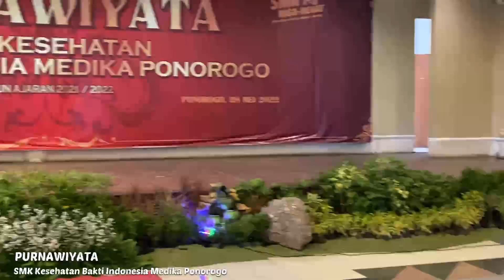Ketemu Mbak Cantik 😱‼️ Kelulusan SMK Kesehatan Bimpo Ponorogo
Ayoo sopo sing pernah sekolah ning kene??

SMK Kesehatan Bakti Indonesia Medika Ponorogo
Tap 2x ❤️ dan mention semua info menarik dari kami!
➖➖➖➖➖➖➖➖➖➖➖➖ Jangan lupa Tags, Comment & Follow ya guys! ➖➖➖➖➖➖➖➖➖➖➖